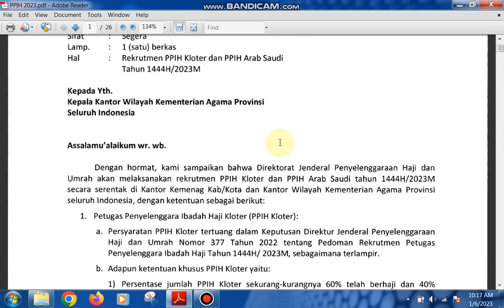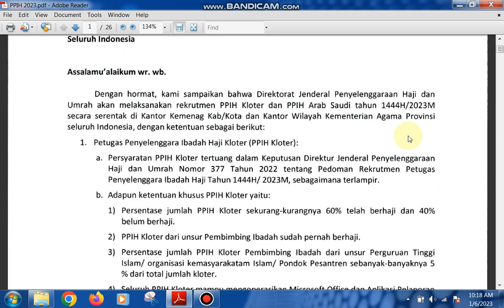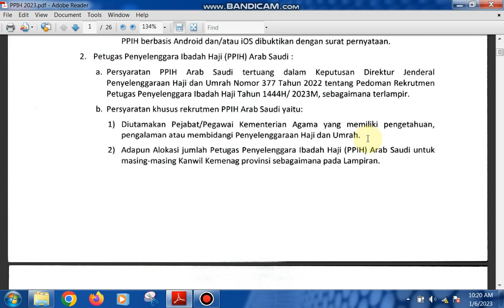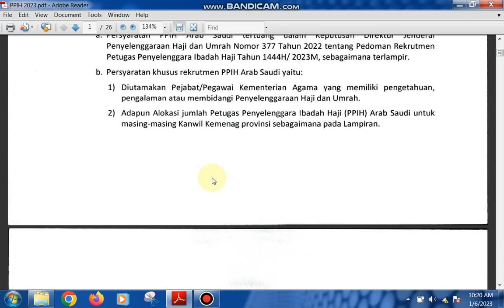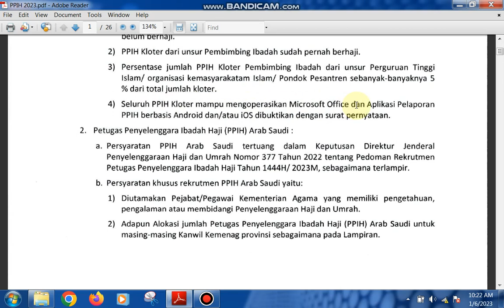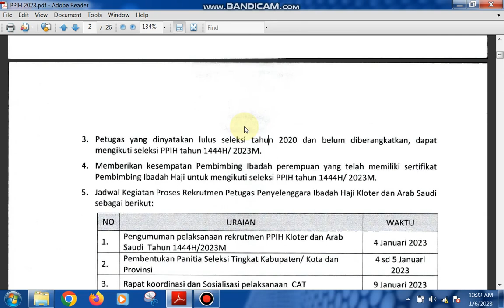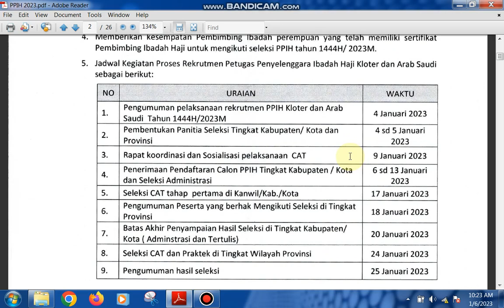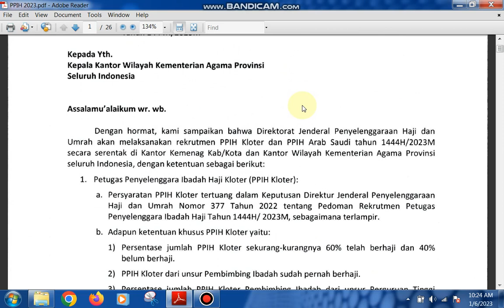REKRUTMEN PETUGAS HAJI TAHUN 1444 H/ 2023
Surat keputusan Dirjen Haji dan Umrah ini tentang Pedoman Rekrutmen Petugas Haji tahun 1444H / 2023